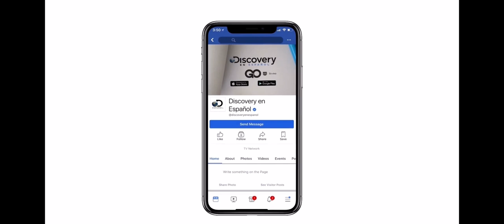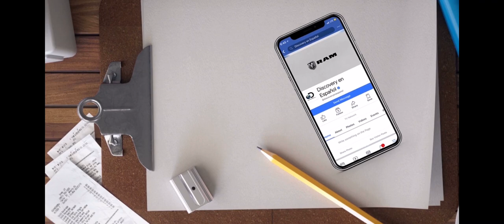Dodge Ram and Discovery